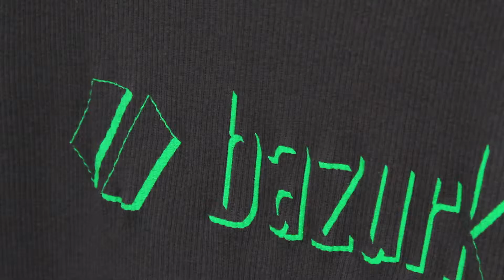Fire on the Water